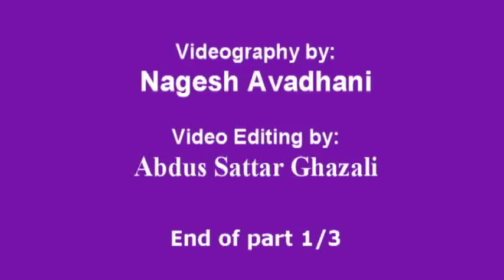Urdu Academy pays tribute to Anjum Roomani Part 1/3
The Urdu Academy of North America dedicated its June 21, 2015 literary session to the life and work of prominent Urdu poet Anjum Roomani. Jafar Shah was MC of the event held at the Chandni Restaurant Newark CA. The late Anjum Rommani's son Sarood Anjum , his wife and grandson Usman Sorood graced the occasion. The video shows presenting Anjum Roomani's poetry:  Irshad Khan, Syed Babar, Shamsun Nahar, Hatim Rani